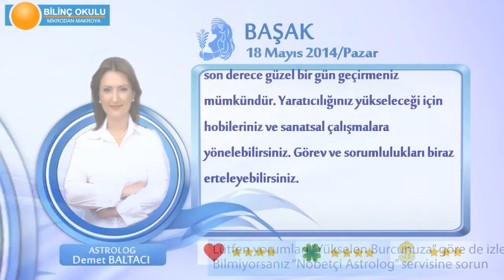BASAK Burcu, GÜNLÜK Astroloji Yorumu,18 MAYIS 2014, Astrolog DEMET BALTACI Bilinç Okulu